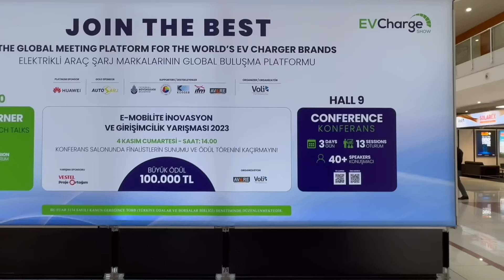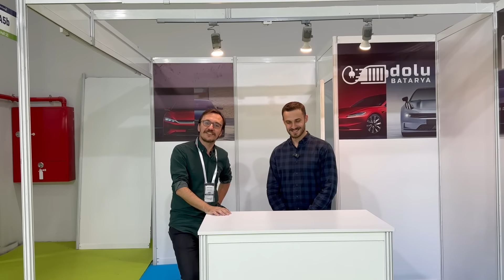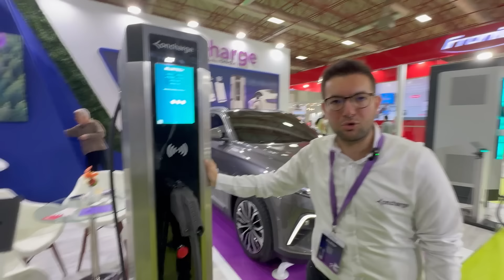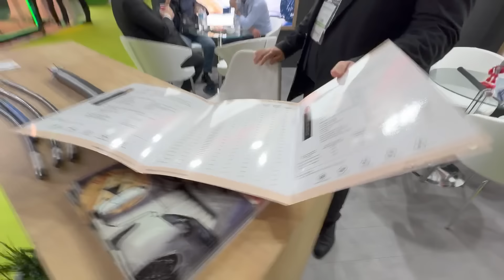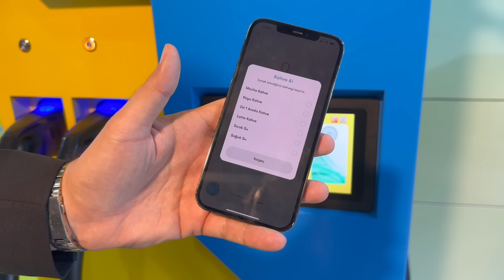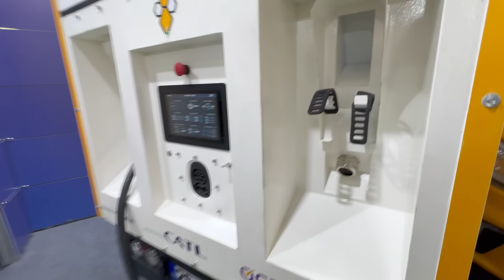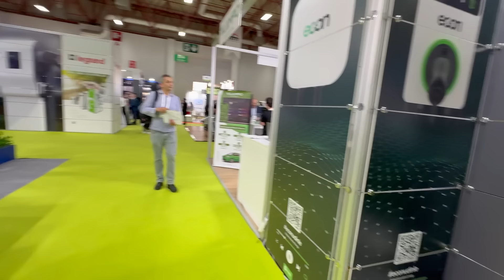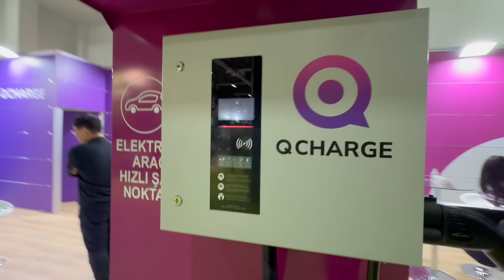EV Charge Show 2023 Fuarını Evinize Getirdim - 35 Firma 20 Röportaj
Elektrikli Araçların ve Şarj Teknolojilerinin Geleceği: EV Charge 2023 Fuarından Evlerinize

Bu yılın en çok beklenen olaylarından biri olan EV Charge 2023, elektrikli araç (EV) endüstrisinde bir devrim yarattı. Pandemi sonrası ilk defa bu kadar geniş çaplı bir organizasyonun gerçekleşiyor olması, sektör profesyonellerini ve EV meraklılarını aynı çatı altında buluşturdu. Ancak, eğer siz de fuara bizzat katılma fırsatı bulamadıysanız, merak etmeyin! Sizi arkanıza yaslanın ve evinizin konforunda bu heyecan verici fuarı keşfetmeye davet ediyoruz.

35 Firma ve 20 Röportaj ile Sektörün Nabzını Tutuyoruz

Fuara damgasını vuran 35 inovatif firma, şarj istasyonlarından yeni nesil batarya teknolojilerine, akıllı şarj çözümlerinden çevre dostu ulaşım seçeneklerine kadar birçok yeniliği sergiledi. Bu firmalar arasında yer alan bazı endüstri liderleriyle yaptığımız 20 özel röportajı da yakında sizinle paylaşacağız. Bu röportajlarda, sektörün içeriden görünümüne dair bilgiler edinecek, EV teknolojisinin nereye gittiğine dair ipuçları yakalayacaksınız.

Teknoloji, Sürdürülebilirlik ve İnovasyon Üçgeninde Bir Gezinti

Her bir firma, kendine özgü çözümleriyle teknolojinin sınırlarını zorluyor. Sürdürülebilirlik kavramını iş modellerinin merkezine yerleştiren bu yenilikçi firmalar, şarj altyapısının geleceği üzerinde büyük bir etki yaratacak projelerini tanıttılar. Şarj istasyonlarının artık sadece bir 'dolum noktası' olmadığını, aynı zamanda akıllı şebeke sistemlerinin birer parçası olarak enerji yönetiminde kilit rol oynadığını gördük.

Yatırımcı Gözüyle EV Charge 2023

Fuar, yalnızca teknoloji meraklıları için değil, aynı zamanda EV sektöründe yatırım yapmayı düşünenler için de birçok fırsat sundu. Sektörün gelecekteki büyüme potansiyeli ve yatırım fırsatları üzerine yapılan paneller ve sunumlar, yatırımcıların bilgi birikimlerini derinleştirmelerine yardımcı oldu.

Fuarın Ötesindeki Deneyimler

Bu fuar, yalnızca teşhir edilen ürünler ve hizmetlerle sınırlı kalmayıp, katılımcılara bir deneyim sunuyor. EV Charge 2023’te yaşananlar ve öğrenilen bilgiler, katılımcılar için unutulmaz anılara dönüşüyor. Biz de bu anları ve bilgileri sizinle paylaşarak, fuarın verdiği ilhamı evlerinize taşımak istiyoruz.

Başlıca Bölümler:

00:00 Açılış
02:36 GOE
04:42 Dolu Batarya
14:47 Lixhium
21:38 OnCharge
23:09 DC Makinalar çalışma prensibi
26:53 AC Kablo Nedir ?
31:10 Üstünova Prototip
32:10 Pilstop nemden kahve makinası
38:15 ZES Otelleri
40:00 Fuar yürüyüşü

Videoda bahsedilen ve kanallarını bulabildiğim firmalar: Arzu eden firmalar listeden çıkabilir ya da yorumlarımı sildirebilirler.
Fusa Medya
Wat Arçelik
Ünitel Kablo
Üstünova
Pilstop
Beefull
Econ
Hera
Altınay
Yoyo
E Garage
Gio
Bluetech
Şarjall